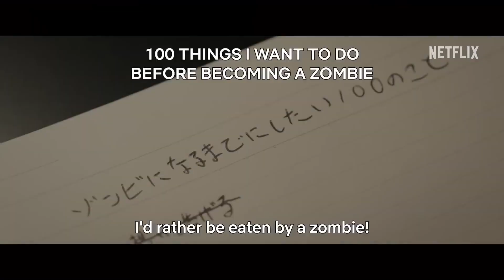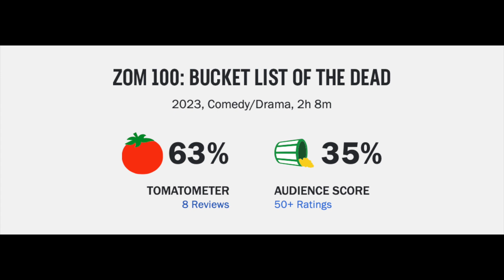Zom 100: Bucket List of the Dead Movie Review--A Goreless Zombie Flick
Zom 100: Bucket List of the Dead (Zom 100: Zombie ni Naru made ni Shitai 100 no Koto) (2023) is directed by Yûsuke Ishida and stars Eiji Akaso, Mai Shiraishi, Shuntarô Yanagi, Yui Ichikawa, Kazuki Kitamura, Mayo Kawasaki and Akari Hayami

TV-MA